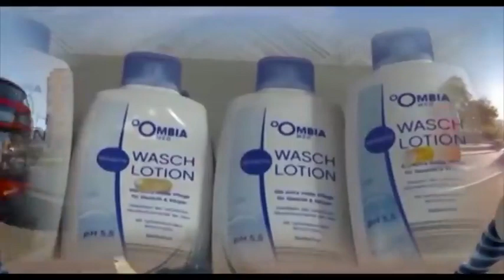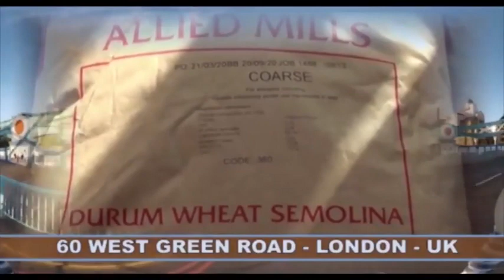EYINDI BOYOKA BA DÉCLARATIONS JECKO BEYA ASALI